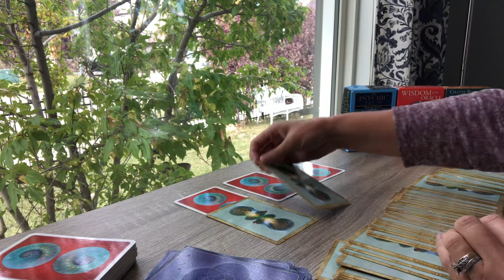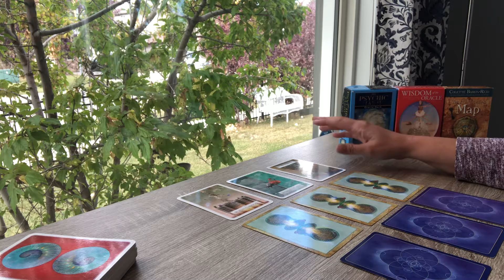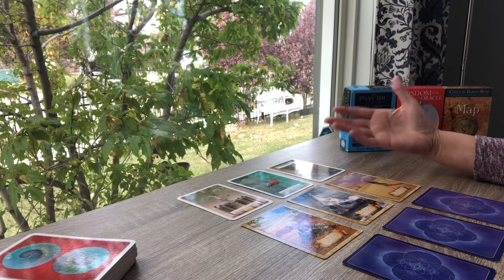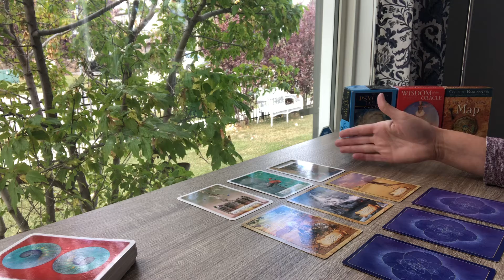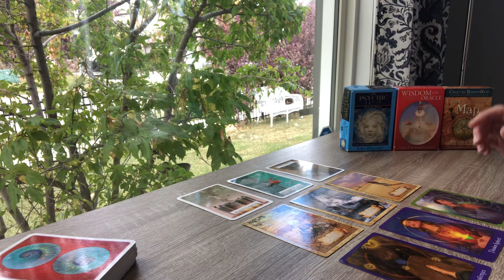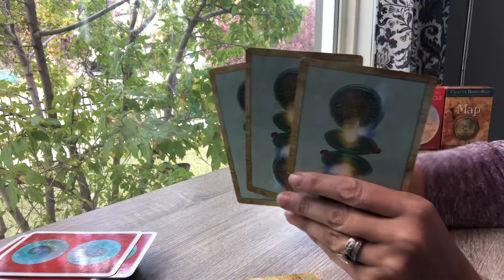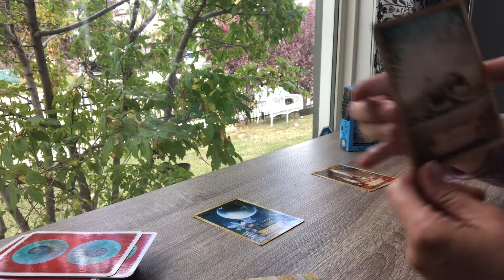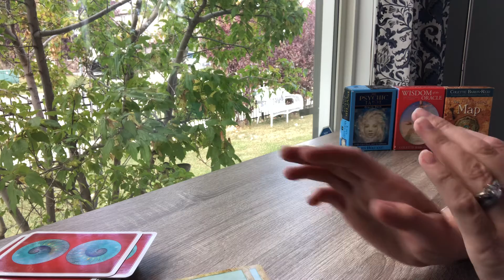Messages for the Signs! Capricorn, what do your guides want you to know?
Messages for Capricorn, week of September 20, 2021!